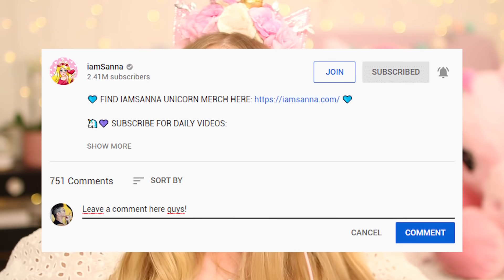ESCAPE The DAYCARE BEFORE You Get TRAPPED FOREVER! (Roblox)